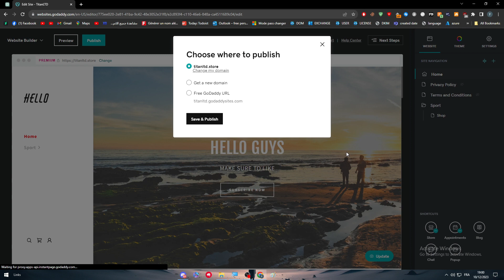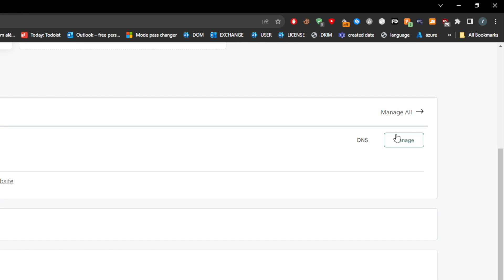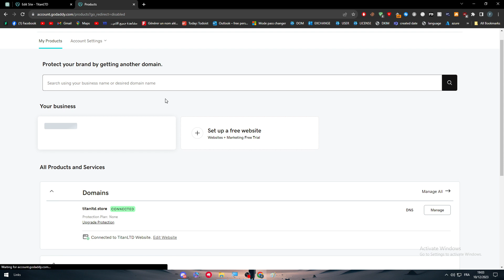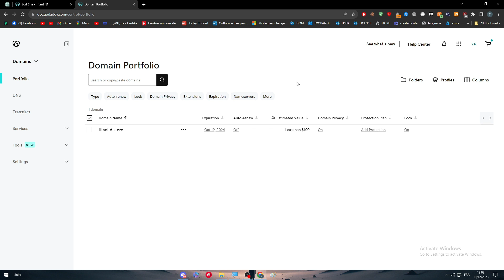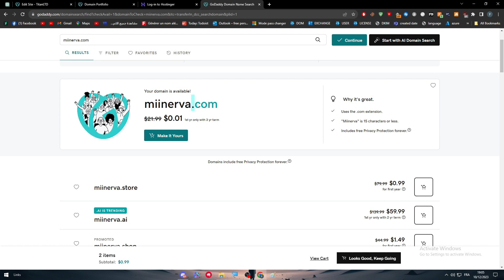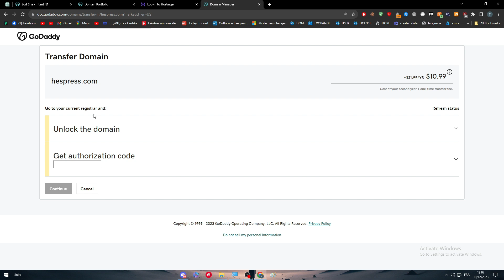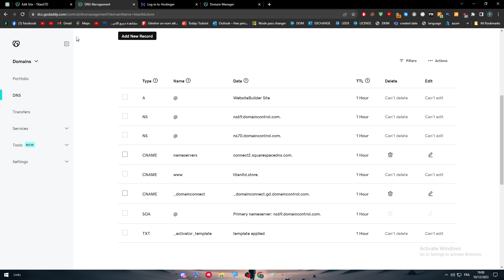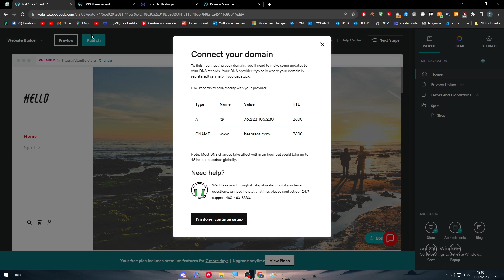How To Connect Domain To GoDaddy Website 2025! (Full Tutorial)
Today we talk about connect domain to godaddy website,connect domain with hosting,how to link domain to hosting,hosting from godaddy